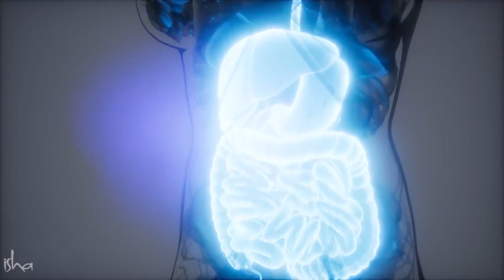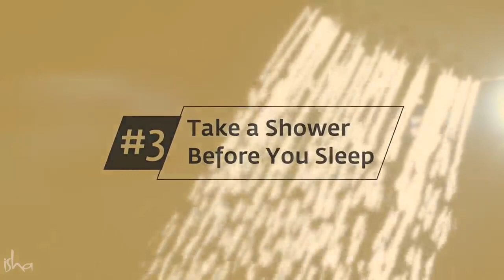5 Vital Health Tips from Sadhguru